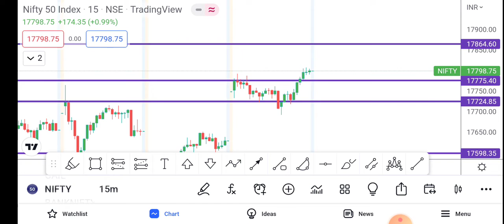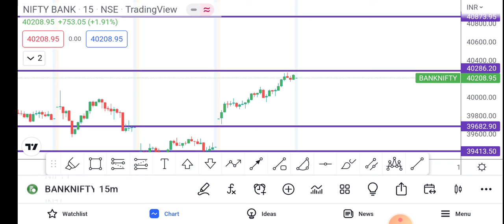NIFTY AND BANK NIFTY ANALYSIS FOR FRIDAY (09.09.2022)NIFTY AND BANK NIFTY TRADE SETUP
niftyanalysis for friday
banknifty analysis for friday
market analysis for next week (05 to 9 September 2022)

the nifty analysis  for 09 SEPTEMBER 2022 (FRIDAY) with full technical analysis. go through the full video. and have a profitable day and improve your learning.

regards
odisha traders
a chart master group